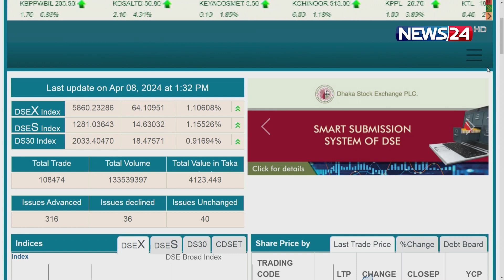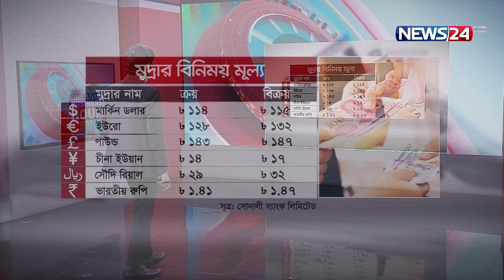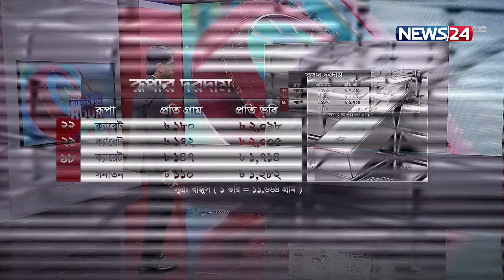বিজনেস আওয়ার | Business Hour | ব্যবসা বাণিজ্যের সব খবর | News24